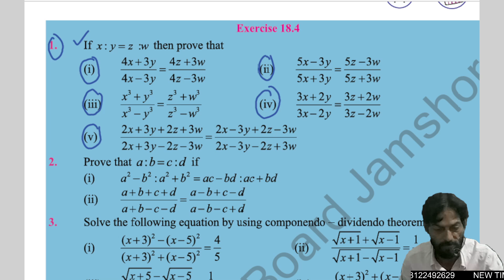Class 10 Math Exercise 18.4 Q.1 Prove that- VARIATION- Componendo, Dividendo, Alternanado properties